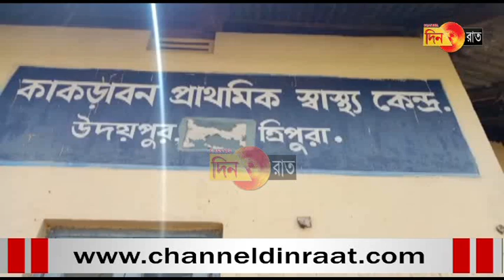পালাটানা প্রকল্পে কর্তৃপক্ষের খামখেয়ালিপনায় প্রান গেল এক শ্রমিকের!